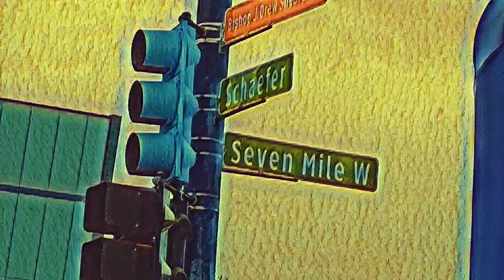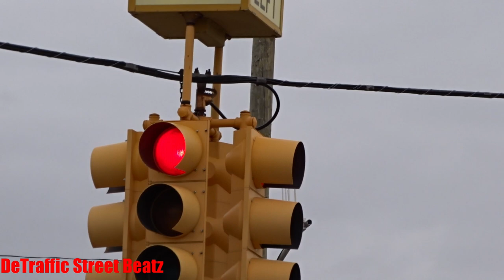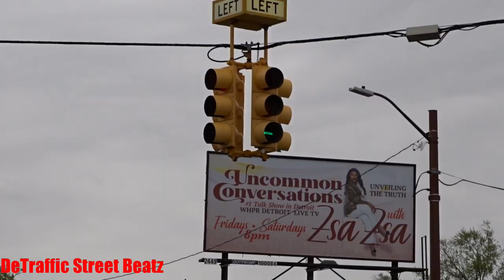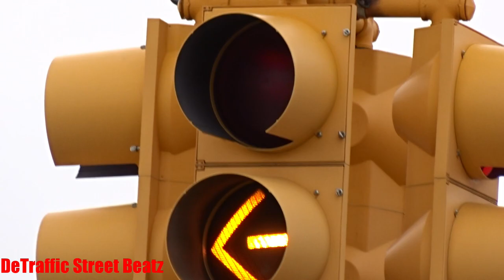Traffic Lights & Old Flashing Red Left Turn Signal | 7 Mile & Schaefer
My Dream
Old Left Turn Traffic Light 7 Mile & Schaefer
7 Mile & Schaefer, Detroit, MI

 Lights Traffic